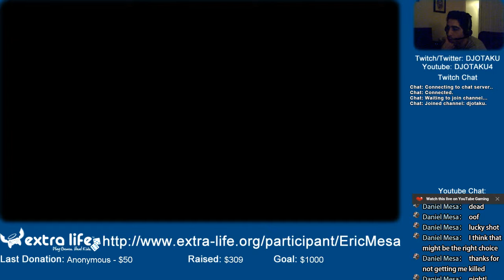Extra Life Cast: Multi player Civ 5 - Post Birth Turns